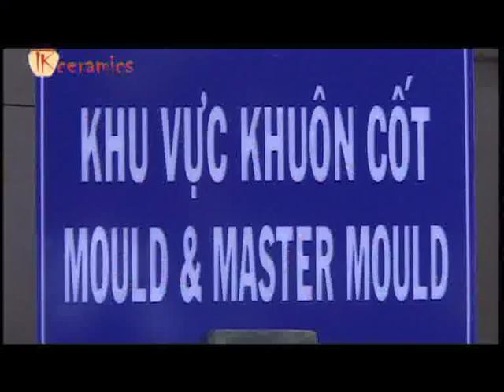Vietnamese ceramics producing process - Molding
After designing phase, the artist will create the patterns for the designed products. With long experience combined with skillful hands, the artists meticulously carves for each details of each product.